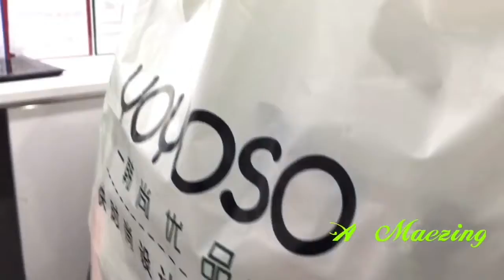Nail Art by: Beauty and Butter